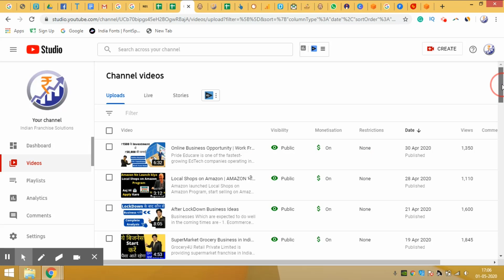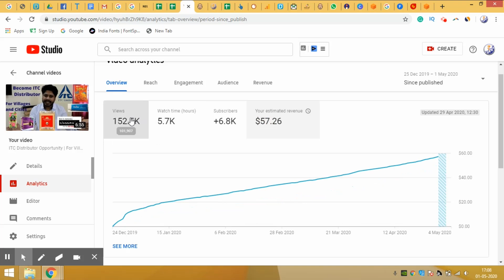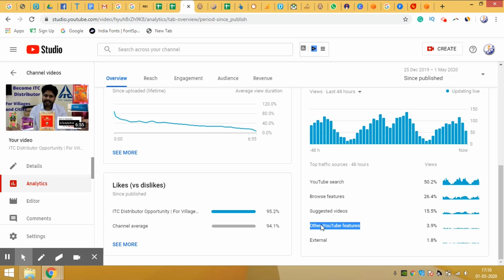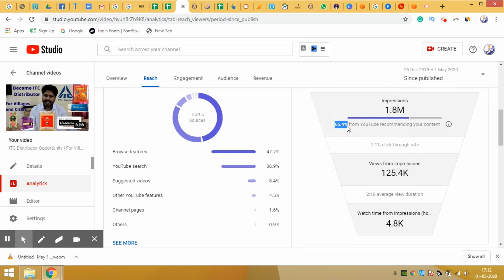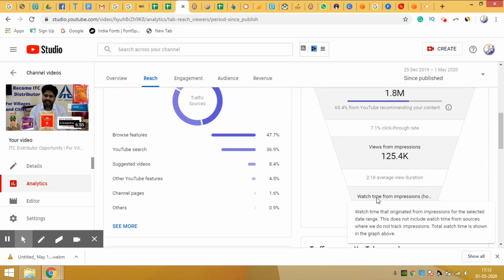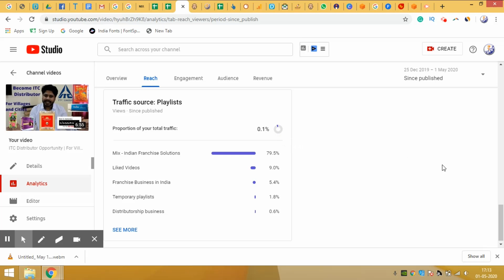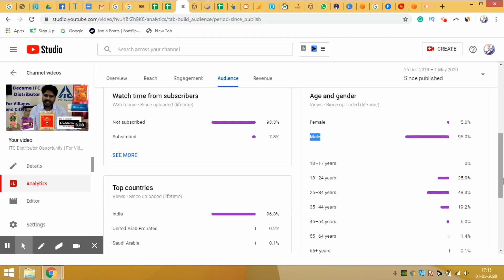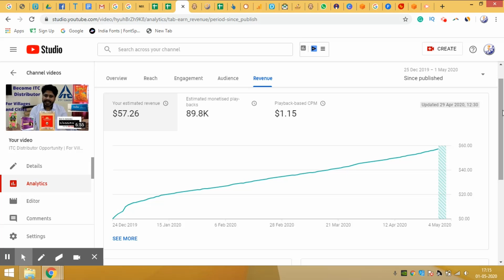YouTube Studio Analytics Explained | Advanced YouTube Analytics Tutorial 2024 |YouTube Studio Update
To read data in YouTube Studio Analytics, follow these steps:

Go to YouTube Studio: Log in to your YouTube account and click on the profile icon in the top right corner. Select "YouTube Studio" from the dropdown menu.

Navigate to Analytics: On the left-hand menu, select "Analytics." This will take you to the Analytics dashboard.

Choose a date range: At the top of the Analytics dashboard, you can select the date range for the data you want to view. You can choose a custom range or select from a list of predefined ranges, such as "Last 7 days" or "Last 28 days."

View basic metrics: The main Analytics dashboard shows you basic metrics such as views, watch time, and subscribers. You can view these metrics for different time periods and filter by content type, geography, and other factors.

Dig deeper into your data: To get more detailed information, click on one of the metrics on the dashboard. For example, if you click on "Views," you can see a breakdown of your views by traffic source, including search, suggested videos, and external sources.

Explore different tabs: The Analytics dashboard has several tabs, each with different types of data. You can explore the tabs to see information about your audience demographics, revenue, and more.

Export your data: If you want to analyze your data outside of YouTube Studio, you can export it in CSV format by clicking on the "Export" button at the top of each tab.

By following these steps, you can read and analyze your data in YouTube Studio Analytics to better understand your audience and improve your content strategy.